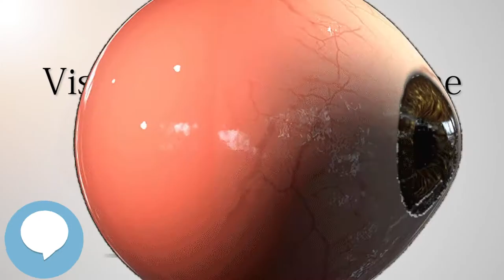Visual looming syndrome (Your EYEBALLS) 👁️👁️💉😳💊🔊💯✅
This video is about "Visual looming syndrome". This video series is something special. We're fully delving into all things everything and all things about the HUMAN EYE!